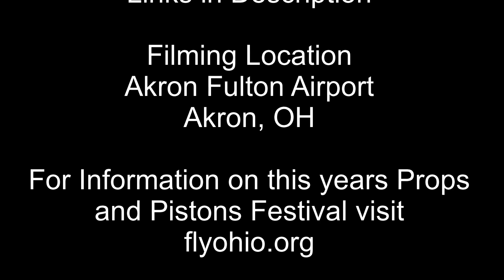Goodyear Blimp Wingfoot Two at Props and Pistons Festival 2017 - Akron Fulton Airport - 9/10/2017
Goodyear Blimp Zeppelin NT Wingfoot Two (N2A) made an appearance at the Props and Pistons Festival at Akron Fulton Airport on September 10, 2017. The ship did an aerial demonstration including steep pitches, ballast drop, and more. This demonstration showed off what maneuvers the Zeppelin NT could pull off. Sorry for the video freezing in a couple of spots and the no sound at the end. This was from an old camera that had some issues with videos.

For information on this year's Props and Pistons Festival visit flyohio.org

Your contributions will go right back into making more quality content and will not go unnoticed. You will receive special recognition in the videos in addition to special channel perks such as bonus footage and access to exclusive members-only chats and other features.